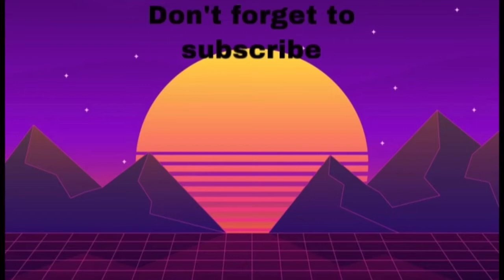Car falling of cliff to ps2 startup meme